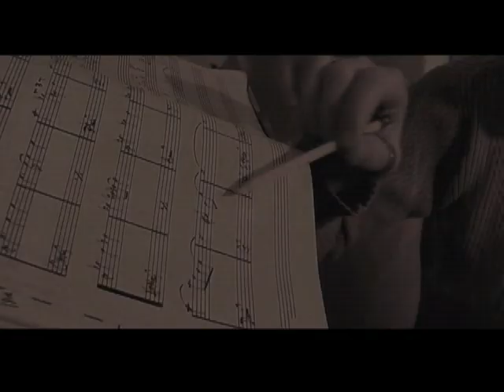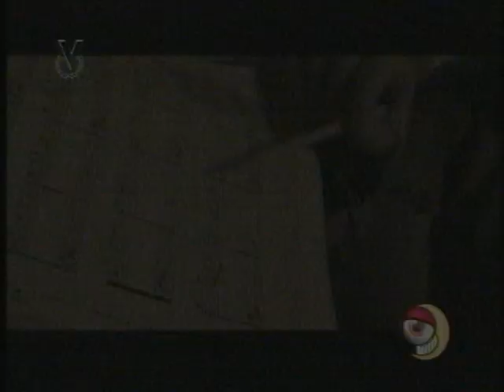Flamenco Pop de Jorge Cid. "Corazón en Quiebra"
Video clip músical que contó con la actuación especial de Felira López. Escrito, producido y dirigido por Alfredo González.. Grabado en Valencia, Venezuela.